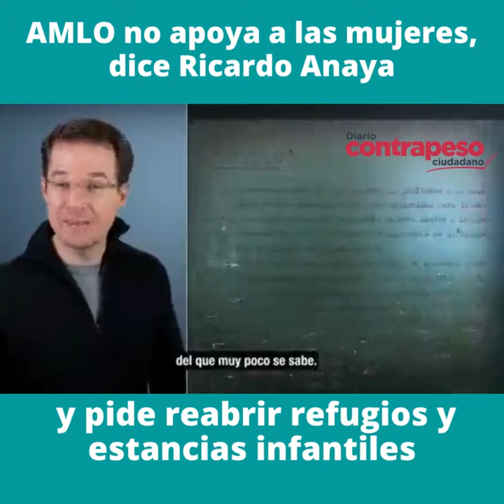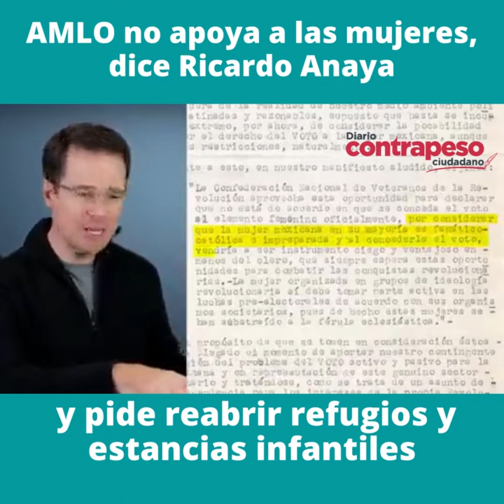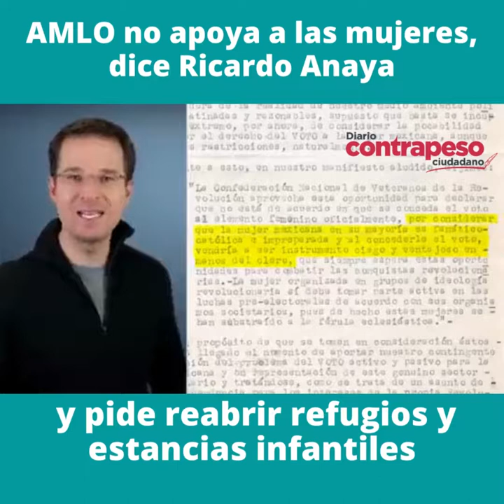AMLO no apoya a las mujeres, dice Ricardo Anaya y pide reabrir refugios y estancias infantiles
Video📹 | *AMLO no apoya a las mujeres, dice Ricardo Anaya y pide reabrir refugios y estancias infantiles*